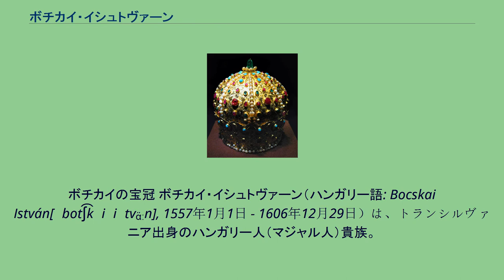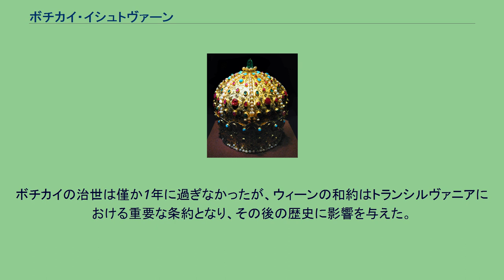ボチカイ・イシュトヴァーン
クルージュ＝ナポカ出身の人物
ボチカイの宝冠 ボチカイ・イシュトヴァーン（ハンガリー語: Bocskai István[ˈbot͡ʃkɒiˈiʃtvɑ̈ːn], 1557年1月1日 - 1606年12月29日）は、トランシルヴァニア出身のハンガリー人（マジャル人）貴族。
1604年から1606年まで王領ハンガリー（現在のスロバキア東部）で続き、モラヴィアやオーストリアにまで波及した反ハプスブルク家蜂起の指導者となり、トランシルヴァニア公（在位：1605年 - 1606年）も務めた。
1557年、ボチカイ・ジェルジュとその妻シュヨク・クリスティナとの間の息子として、コロジュヴァール（現在ルーマニア領。ルーマニア語名クルジュ＝ナポカ）で生れた。
ボチカイは古くから続くボチカイ家の中で最も高名な人物である。
バートリ・ジグモンド公の主要な相談役として、ボチカイは主君にオスマン帝国との同盟に代えて神聖ローマ皇帝との同盟を結ぶよう助言し、頻繁にプラハおよびウィーンへと赴いて重要な外交交渉を行った。
ボチカイは後にバートリ家のトランシルヴァニア公たちから憎まれるようになり、1599年には領地も没収されたため、神聖ローマ皇帝の宮廷の庇護を求める事になった。
しかし皇帝ルドルフ2世が王領ハンガリーの国法を踏みにじり、プロテスタントの宗教的権利を剥奪すると、ボチカイは皇帝と不和になった。
特に1602年から1604年にかけて、ジョルジョ・バスタやジャコモ・ジェルジョジョーソら皇帝軍の将軍たちは、トランシルヴァニア人たちに乱暴狼藉の限りを尽くした。
トランシルヴァニアの独立を守るため、ボチカイはトルコ人を支持するようになった。
1605年、ジョルジョ・バスタの追い出しに大いに貢献したとして、メッジェシュで開かれた公国の議会は、ボチカイをトランシルヴァニア公に選出した。
この報を聞いたオスマン帝国のスルターン・アフメト1世は、特使を派遣してボチカイの即位を祝い、ペルシアで作られた絢爛豪華な宝冠を贈った。
ボチカイは王として遇されるのは固辞したが、トルコ人との同盟関係は効果的に利用した。
一方、ハプスブルク帝国に属するハンガリー地域を保持するべく、マティアス大公は頼りにならない兄ルドルフ2世を脇に押しやってボチカイとの交渉を行い、1606年6月23日にウィーンの和約を締結した。
和約は王領ハンガリーとトランシルヴァニアの両国における全ての国法、宗教的権利および諸特権を保障するものだった。
ボチカイはオーストリア宮廷からトランシルヴァニア公と認められ、これ以後、トランシルヴァニア人たちは自分たちの君主を選ぶ権利を持つことも公認された。
さらに、もしボチカイが子供のないまま死ねばオーストリア領に復帰するという条件付きで、トカイ要塞とベレグ城県、サトマール城県、ウゴチャ城県の3城県がボチカイに割譲された。
また同時に、ジタヴァ川河畔でもオーストリアとオスマン帝国との間でジトヴァトロクの和約が結ばれたが、こちらの和約でもウィーンの和約が確認された。
ボチカイは外交における大成功を収めたが、浮腫に冒され、体調が悪化していったボチカイは宰相のカータイ・ミハーイに毒を盛られているのではないかとの疑念を抱き、カータイを投獄した。
和約から5か月後の12月29日ボチカイは病死したが、間もなくカータイが毒殺したと信じた家臣たちによってカータイは襲われ、その遺体はバラバラに切り刻まれてしまった。
次の公はラーコーツィ家からラーコーツィ・ジグモンドが選出された。
ボチカイの治世は僅か1年に過ぎなかったが、ウィーンの和約はトランシルヴァニアにおける重要な条約となり、その後の歴史に影響を与えた。